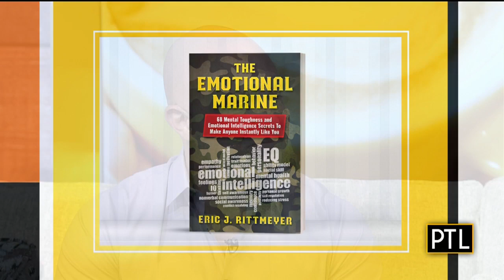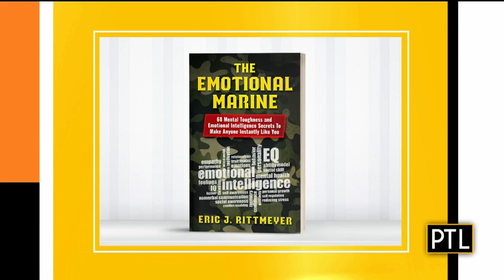Emotional Intelligence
Marine Eric Rittmeyer's book, "The Emotional Marine," shows how to use the Marines training to deal with family holiday dinners.